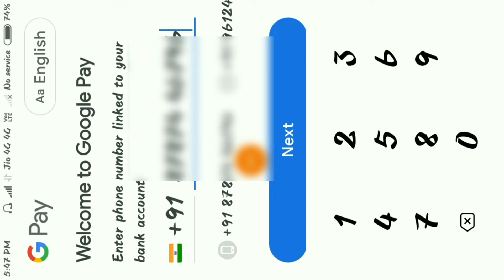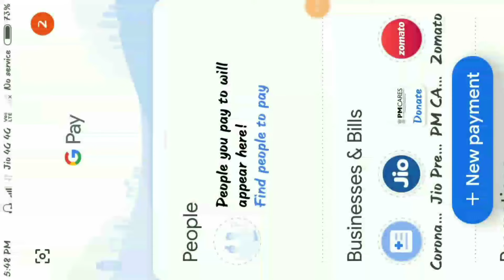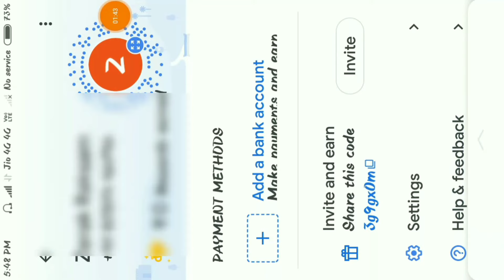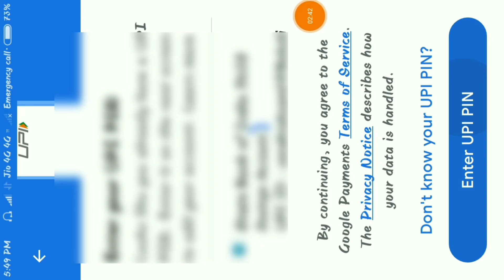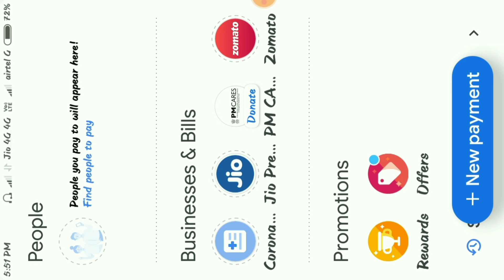Google Pay Account Kuliani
Raksam Tv Channel
Skiani Videorang
Zerak Raksam Marak

Mitela Sakantikon